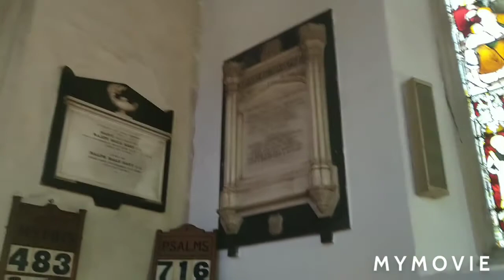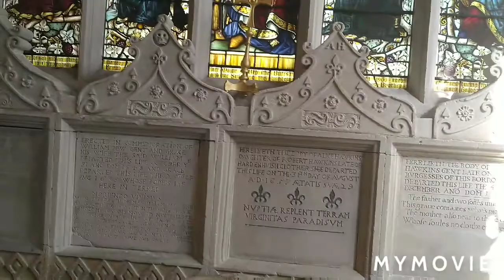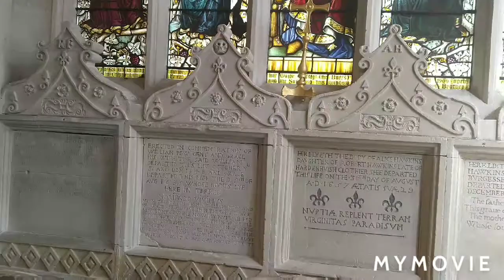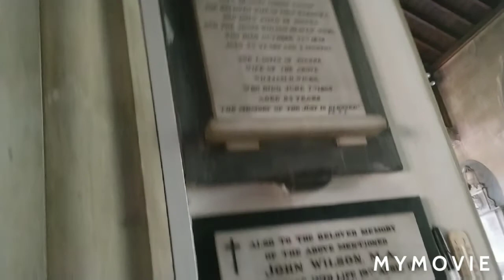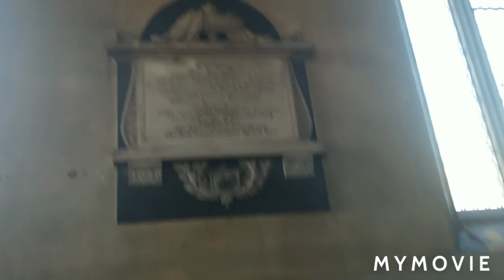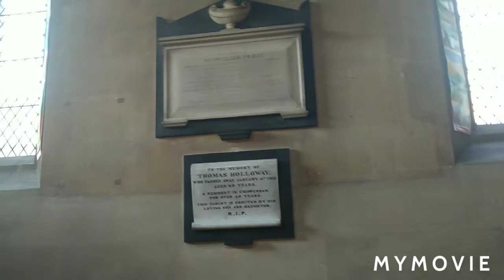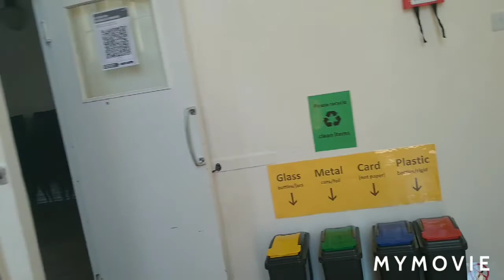Trip to Chippenham Wiltshire uk